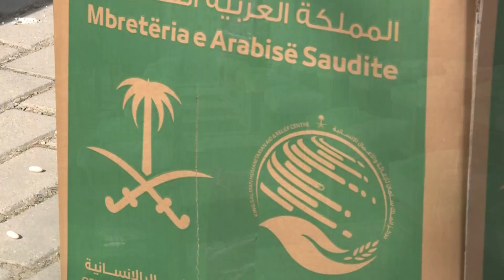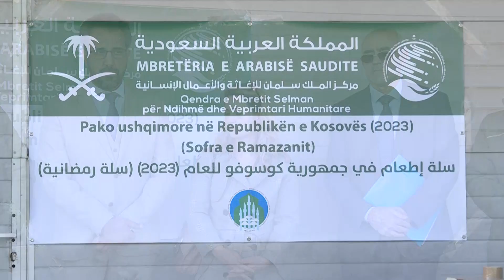Fillon shpërndarja e 2400 pakove ushqimore në prag të muajit të Ramazanit